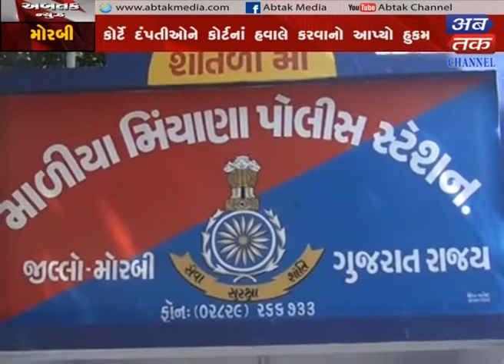MORBI: COUPLE WHO MURDERED GOT JAIL